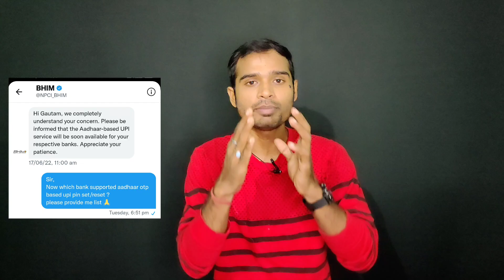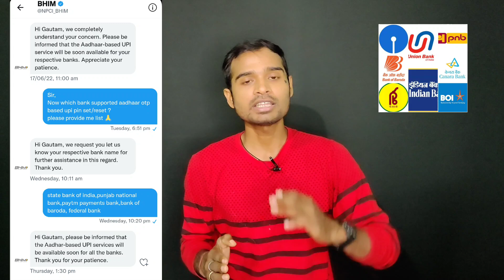Aadhaar UPI SBI,PNB,Paytm bank,bob NPCI का जवाब ? | sbi aadhaar upi enable | pnb aadhaar upi link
state bank of india aadhaar upi registration | pnb aadhaar upi | paytm payments bank aadhaar upi | federal bank aadhaar upi | bank of baroda aadhaar upi | punjab national bank aadhaar upi

Dosto,is video me maine bataya hai aadhaar upi ke bare me.. aap logo ka message bahut sara aa raha tha aadhaar upi ko lekar to maine npci se baat kiya jabab jo aaya wo maine bataya..